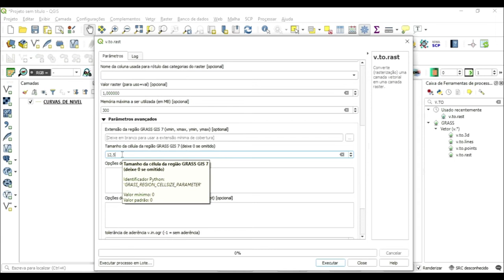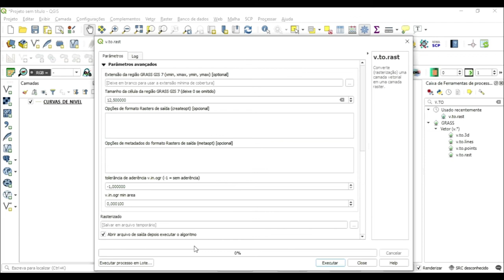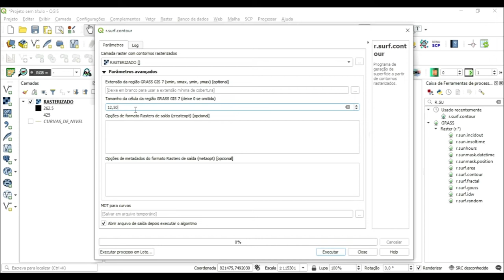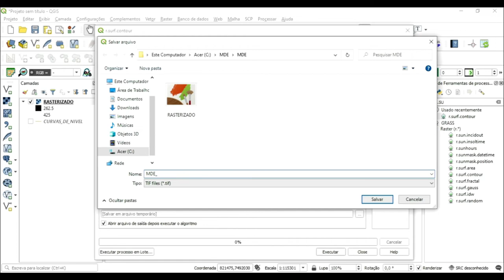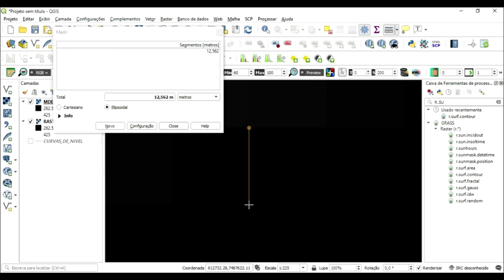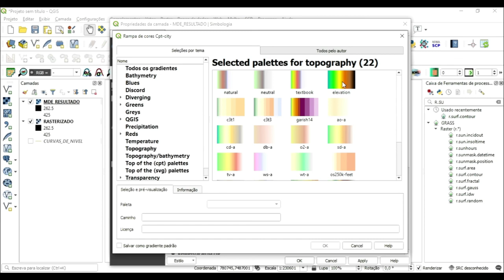Obtenção de MDE a partir de curvas de nível em QGIS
Este tutorial aborda como obter um MDE a partir de curvas de nível, utilizando o QGIS.

Bons estudos.